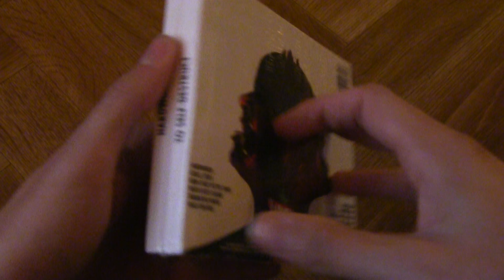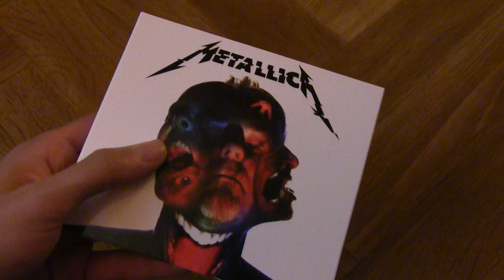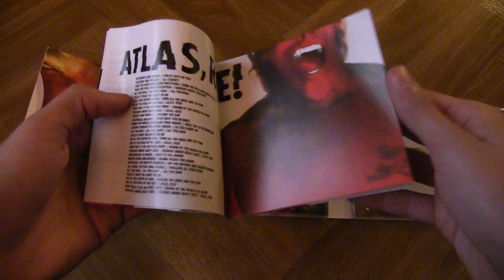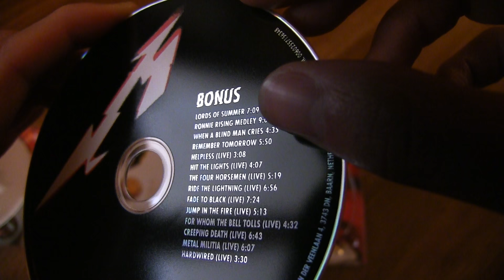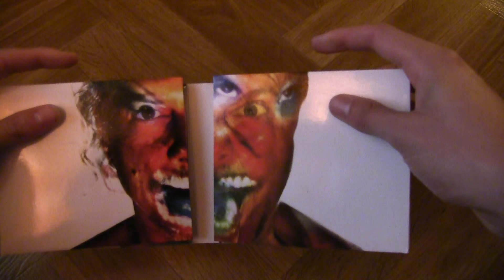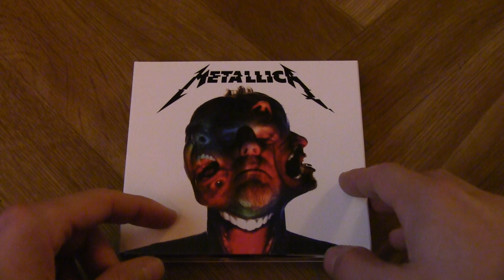🎼 MetallicA - Unboxing / Déballage [FR] - 18 Novembre 2016